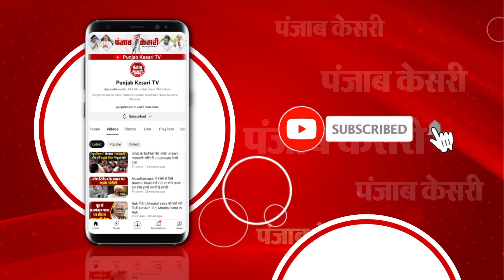केदारनाथ धाम के कपाट खुले, भारी संख्या में बाबा के दर्शन करने पहुंचे भक्त | Kedarnath Dham Opening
उत्तराखंड से बड़ी ख़बर
केदारनाथ धाम के कपाट खुले
सुबह 7 बजे केदारनाथ धाम के कपाट खुले
सीएम धामी भी केदारनाथ धाम में मौजूद
भारी संख्या में बाबा के दर्शन करने पहुंचे भक्त